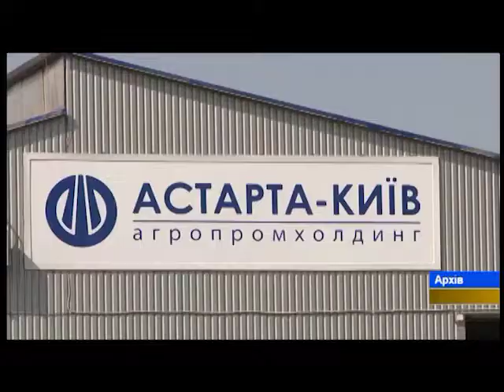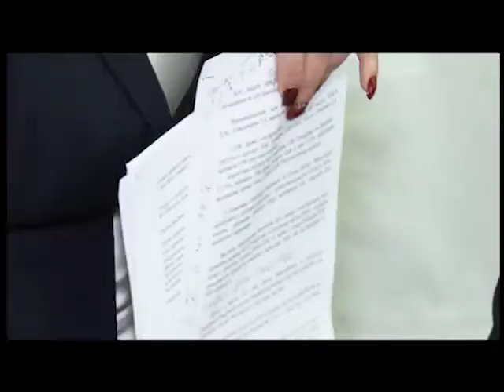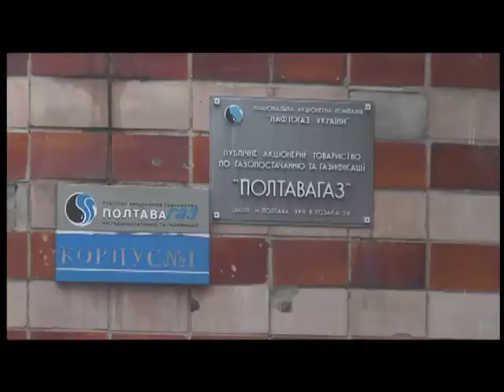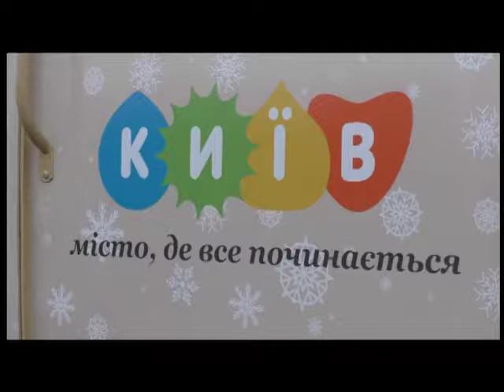"ПТН" 30.11.2017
Головні теми:
1. Полтавщина - лідер з  реалізації пілотного проекту «Рука допомоги». Полтавщину з робочим візитом   відвідав  міністр соціальної політики України Андрій Рева.
2. Через непорозуміння із керівництвом холдингу «Астарта-Київ»  двоє полтавських  аграріїв   збираються іти з посад генеральних директорів. Але вважають незаконним нинішнє відсторонення їх від обов’язків.
3. Команда "Маріуполь" взяла реванш у "Ворскли" і пройшла  до півфіналу Кубку України з футболу.